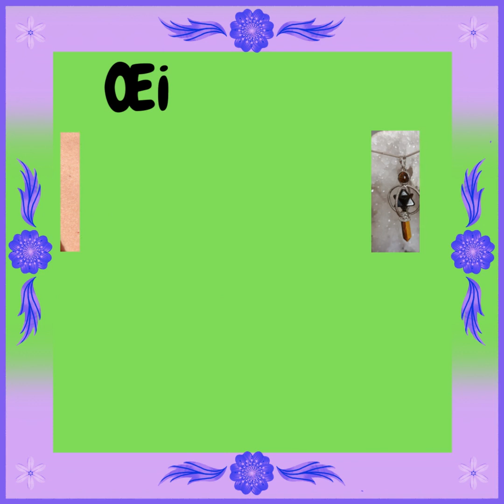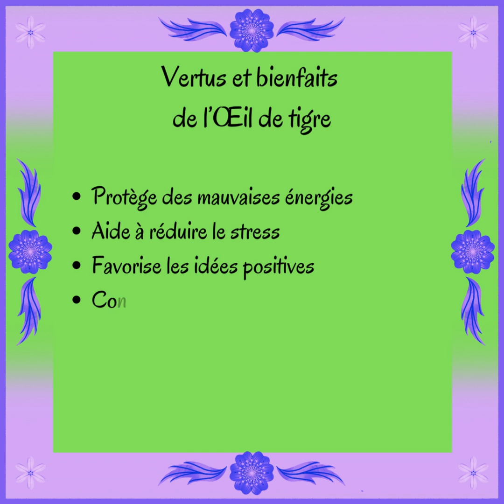Œil de tigre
Voici la présentation de cette magnifique.
Vous pouvez aussi trouvez plus d'information sur mon site.
Vous avez toutes les informations dans la rubrique a Propos.